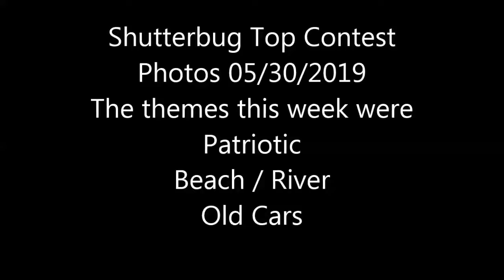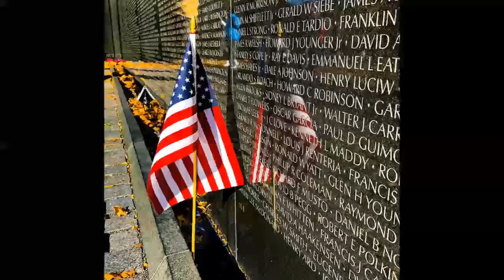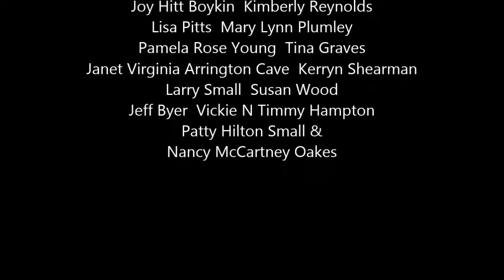Shutterbug Top Contest photos 05/30/19 feat. Low Force by Daniel Birch